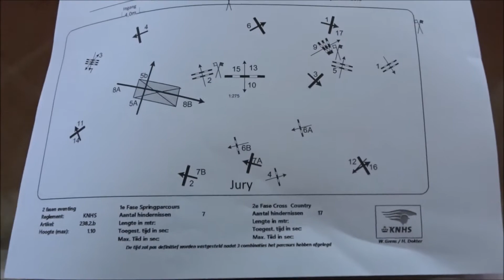HOE BEREID JE JE VOOR OP EEN ECHTE CROSS?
Hee allemaal!
Om mij voor te bereiden op de eerste cross die al in maart is, ga ik vandaag indoor crossen in Ermelo. Dit doe ik in de klasse L.
Met een indoor cross heb je geen dressuur. Je springt eerst 7 normale hindernissen en daarna ga je gelijk door naar de eerste cross hindernis.
Ik vind dit een mooie oefening om weer te wennen aan de cross hindernissen en ons zo optimaal voor te bereiden!

Heb je een leuk idee, een vraag of wat dan ook! Stuur me een berichtje op instagram of hieronder in een reactie. Ik probeer op iedereen te reageren!

Ik ben Sophie Postma en 20 jaar oud. Fanatieke amazone in dressuur, springen en eventing. Wil je hiervan niks missen? Elke week komt er een video online.

Mijn paardje heet Golden Whisper en zij is een 9 jarige KWPN merrie van Vittorio x Clavecimbel.
Ik heb haar al vanaf dat ze 4 is en heb haar zelf beleerd en doorgereden tot het niveau waar we nu zijn.